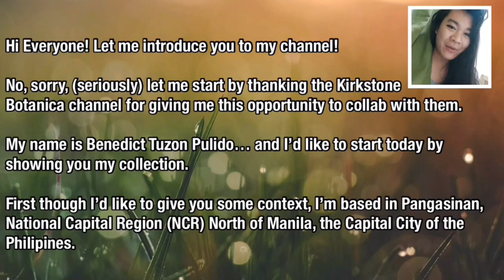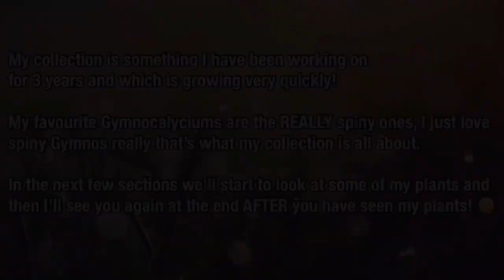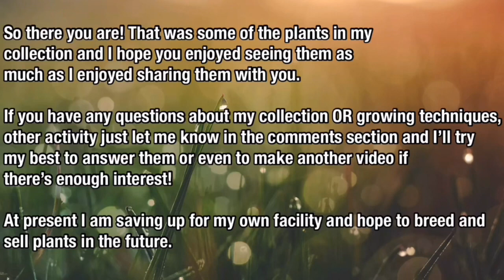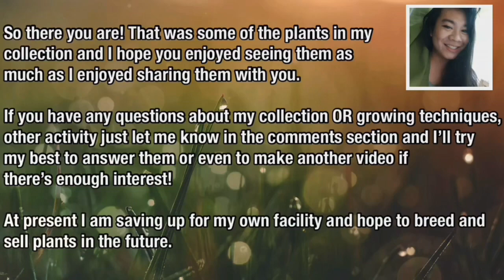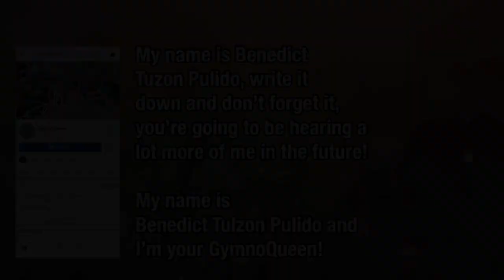Gymnocalycium 11 - Introducing the GymnoQueen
The First collaborative production for Kirkstone introduces OUR very own filipina Gymnocalycium SuperStar - Benedict Tuzon Pulido.